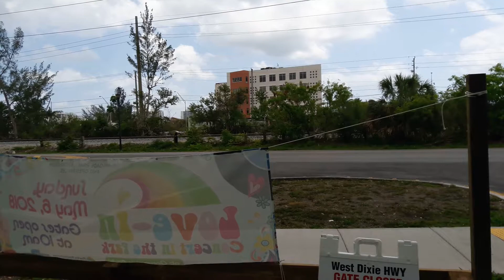Florida East Coast FEC Railway Train North Miami Beach Florida 5/1/18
A southbound Florida East Coast FEC Railway freight train passing through North Miami Beach, Florida at Greynold's Park.